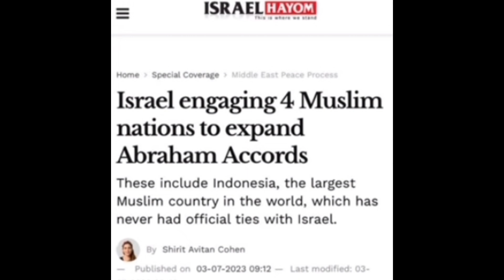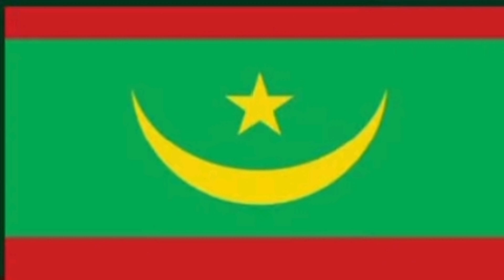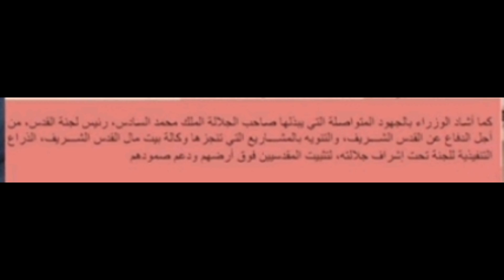موريتانيا تصيب الكبرنات في مقتل/الجزائر تشكر الملك محمد السادس/فضيحة تطبيع الجزائر تحت الطاولة